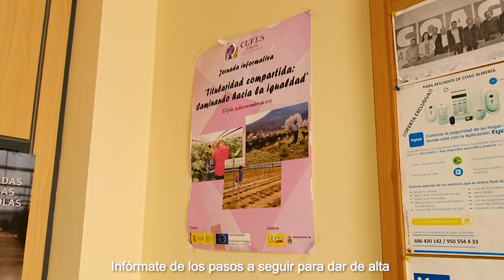Titularidad Compartida en las explotaciones agrarias - Andalucía